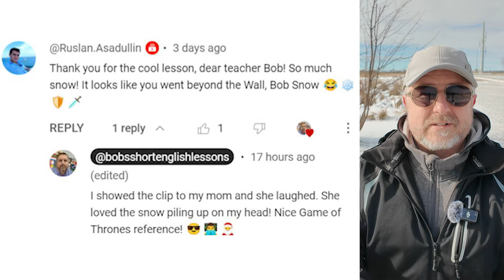Learn the English Phrases "to be off" and "to back off"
Read along to practice your English and to learn the English phrases TO BE OFF and TO BACK OFF

In this English lesson, I wanted to help you learn the phrase to be off. Now, this has a few meanings. The one I'm going to focus on today simply means to leave. If I said to Jen, I'm off. I'm going to go to town and buy some gas. It means that I have my keys in my hand. It means that I'm about to go out the door and I'm going to drive to town. So when you say that you are off, it means that you are going somewhere. The other day, Jen said, well, I'm off. See you at 4:00 and then I responded by saying, oh, where are you going? And she said, oh, don't you remember? I said I was going to go pick up the kids from school, so I'm off to go get them. So it simply means to leave.

The other phrase I wanted to teach you today is the phrase to back off. Now, this can mean to physically back off from someone, but we also use it to talk about if you're talking to someone and it's obvious they're upset, you might back off a little bit. Especially in situations where as a parent, sometimes if I'm talking to one of my kids and it's obvious they're upset about something, I might back off a little bit. Instead of saying, why did you come home so late? I might say to them, oh, you're obviously upset. We'll talk about it later. So I might back off. Instead of saying, you're supposed to be home by 11:00 p.m. You broke your curfew, you're grounded. You can look all those words up, by the way. Instead, I might think, oh, my child seems a bit upset. Maybe they didn't have a good evening. I'll back off. Instead of being a harsh dad, I'll back off. And then maybe Jen will go talk to them about it.

So anyways, to review, to be off simply means to leave. Like after this video, I'm off to town to go have supper with my family. And to back off means to kind of step back a little bit, either physically or just in a conversation so the person has some time to think and calm down from the situation.

But hey, let's look at a comment from a previous video. This comment is from Ruslan. Thank you for the cool lesson, dear teacher Bob, so much snow, it looks like you went beyond the wall, Bob Snow. And then my response, I showed the clip to my mom and she laughed. She loved the snow piling up on my head. By the way, nice Game of Thrones reference.

So Ruslan there, thanks for that comment. Made a little reference to Game of Thrones. I don't know if you've watched that. It was a TV show a few years ago. It's a fantasy show, and part of the show was in the northern parts of that area, there was a large wall made of ice. And then if you went beyond the wall, it was a very scary place. I think there were. Were they called White Walkers? I can't remember. It's been a while since I read the books and watched that show.

But anyways, I'm out here. I'm going to cross the road safely once again, looking both ways twice. Before I cross the road, I wanted to show you that there are tractor tracks here. Farming has begun in Canada. Just a little bit of farming. If you look behind me as I walk, you'll see that every few feet there are tractor tracks. What they've done here is they've done some frost seeding. They probably planted clover in this field. Clover is a seed that you can plant this early in the year and it will eventually grow. I don't think you'll be able to see any. I can see some on the ground here. I don't know how close this camera will go, but there should be some little, almost like freckles on the snow if you can see them. And what those are, are most likely clover seeds. And they will sink through the snow and they will sprout in March and April, and then they will start to grow. They'll germinate.

Hope you enjoyed this view of a field and I'll see you in a couple of days with another short English lesson. Bye.